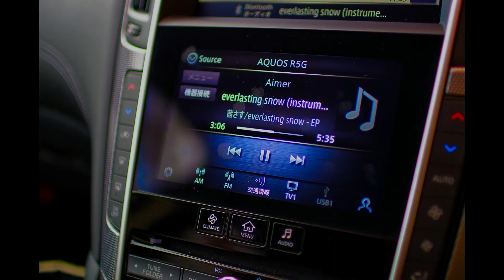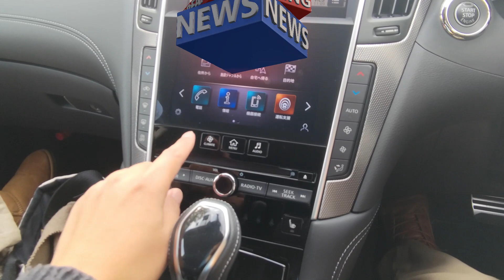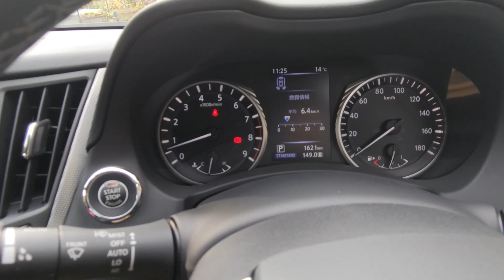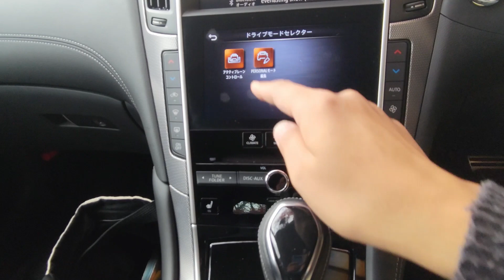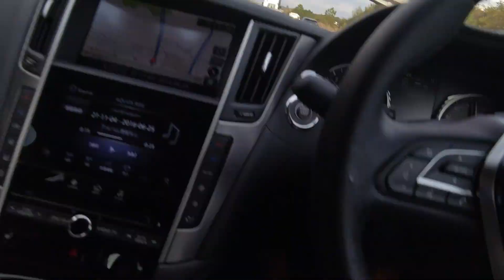【プチ試乗】スカイライン試乗【マイナーチェンジ】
中部地方限定の日産の一日試乗キャンペーンでお借りしました
V37スカイラインのマイナーチェンジの３L V6 ターボモデルです